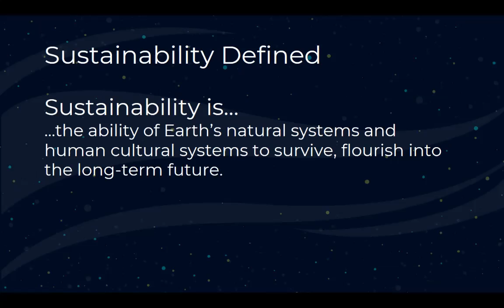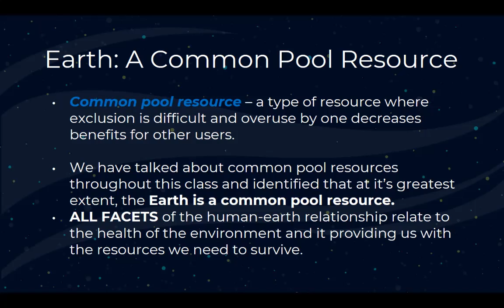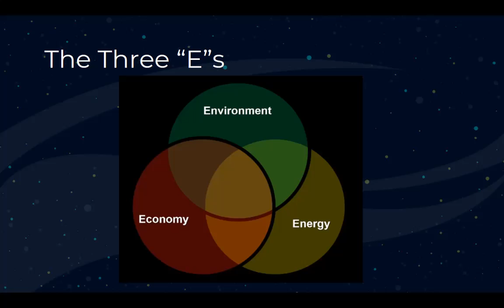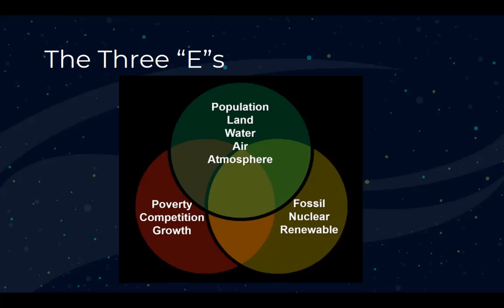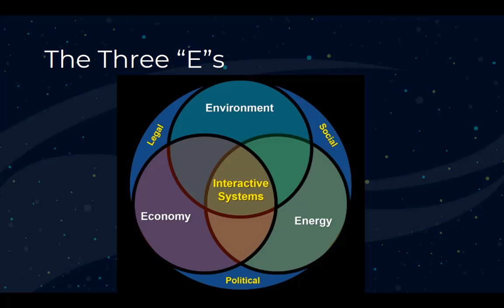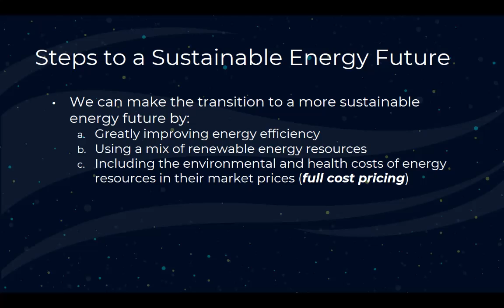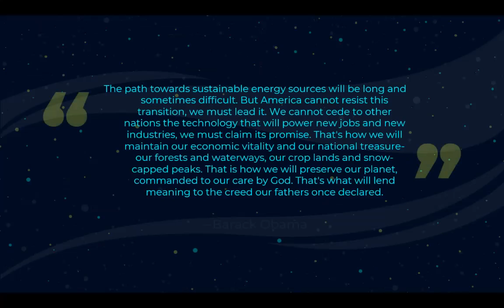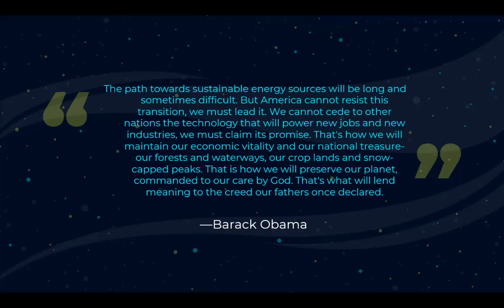How Can Society Transition to a More Sustainable Energy Future?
In this video we will review sustainability and full cost pricing as we discuss how society can transition to a more sustainable future.  We will revisit the three spheres of sustainability and go over the "Three Es".  We will finish with a look at the steps to a sustainable energy future and choosing our future energy path.